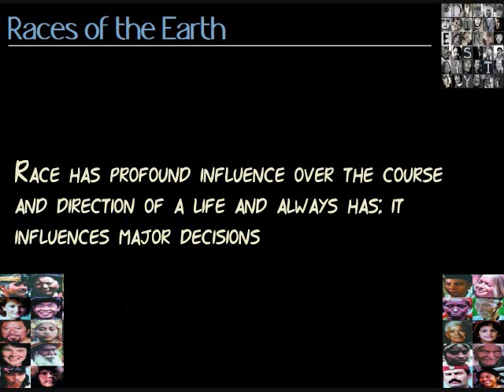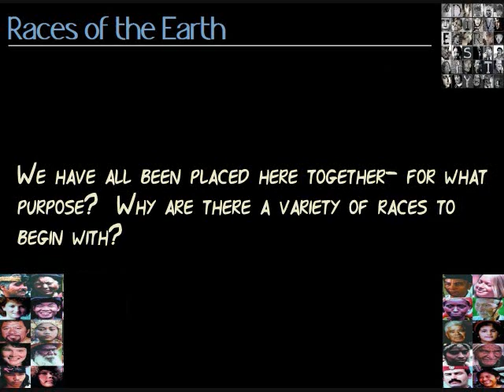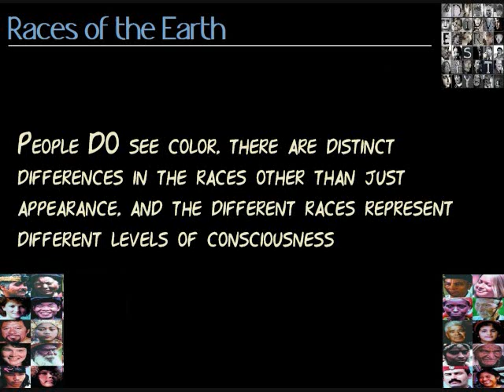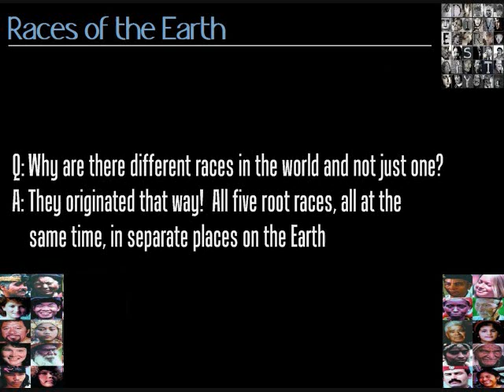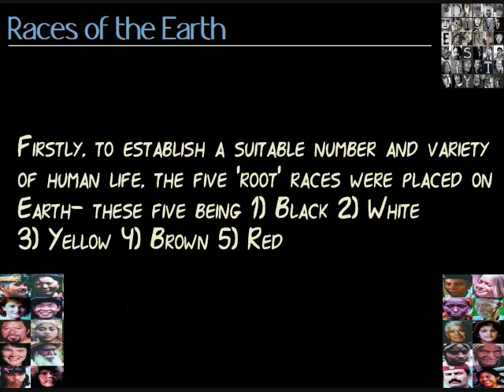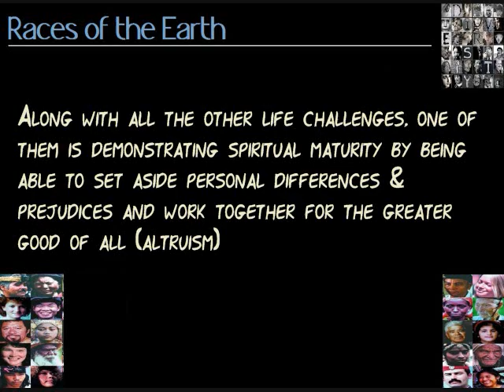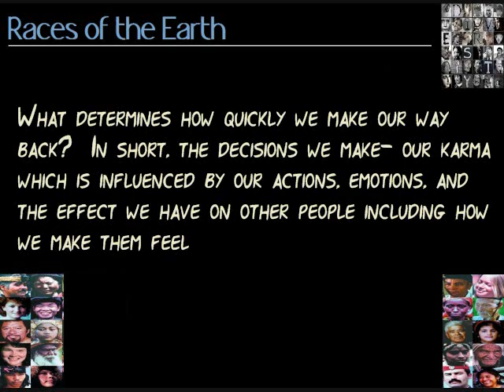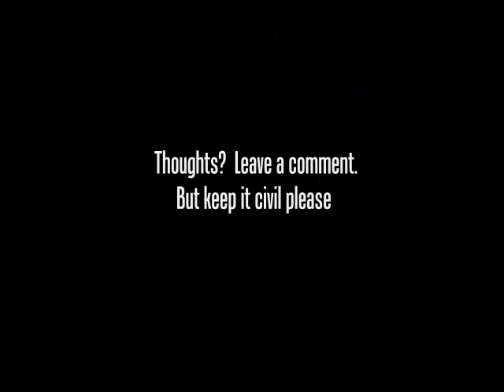Rev. Douglas James Cottrell PhD: The races of the Earth